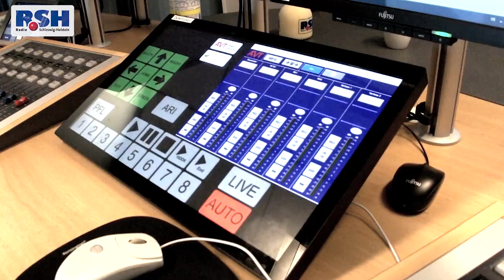Vollers Welt - Der Mittmann Mix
Wie ensteht eigentlich der Mitmann Mix? Dieses Geheimnis wollen wir heute lüften.